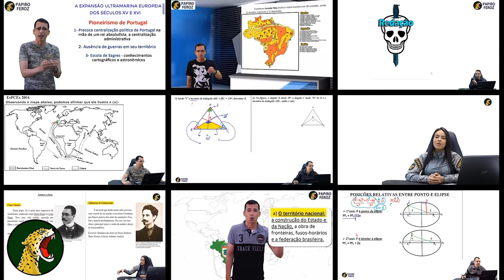Conheça a arma de INFANTARIA do EXÉRCITO BRASILEIRO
Animação de apresentação das armas, nessa série irei apresentar para vocês as armas do Exército Brasileiro!

Em breve mais animações das armas do Exército brasileiro, aguardem!